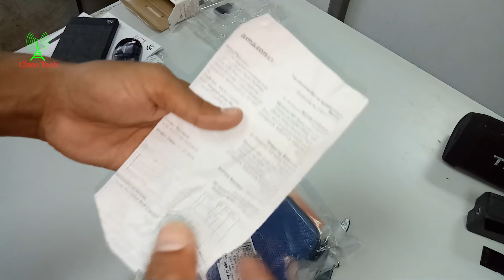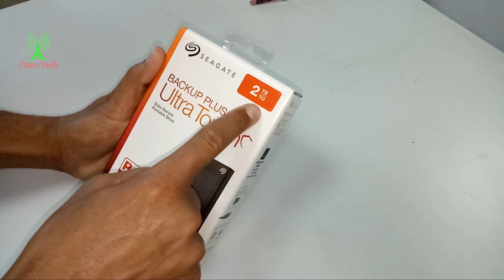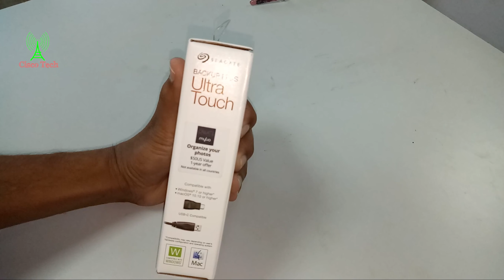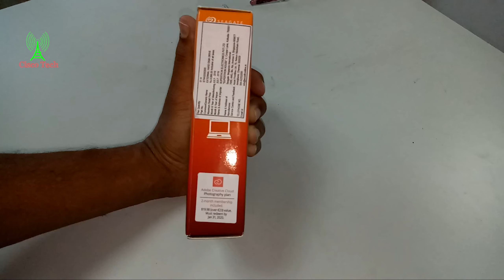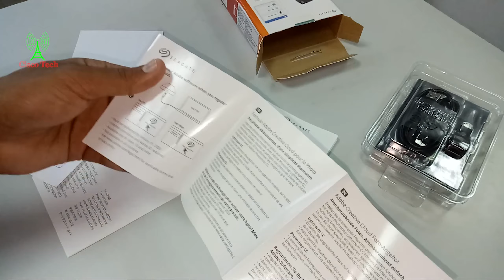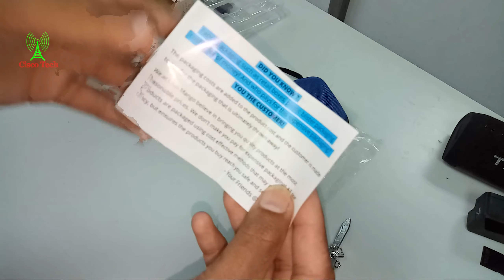सीगेट Seagate Backup Plus Ultra Touch 2TB External Hard Drive Portable HDD Unboxing Review Testing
सीगेट Seagate Backup Plus Ultra Touch 2 TB External Hard Drive Portable HDD Black USB-C USB 3.0 1yr Mylio Create, 2 Months Adobe CC Photography Black (STHH2000300) Unboxing And Review Testing Full Video Team Cisco Tech YouTube 2019.

Topic Explain  By And Specification:-

Seagate Backup Plus Ultra Touch drive, 18-inch (46 cm) USB 3.0 cable, USB-C adaptor, Quick start guide, Downloadable Toolkit Backup Software, 1-year Mylio Create a plan, 2-month membership Adobe Creative Cloud Photography plan, 2 year Seagate Rescue Services data recovery plan.

Safely and easily manage 2 TB of photos, videos, movies, and more with hardware encrypted password-protection
Stylish tone-on-tone fabric design works seamlessly with USB-C and USB 3.0 laptops and PCs
The perfect external hard drive for Mac or Windows, simply back up files with a single click or schedule automatic daily, weekly or monthly backups. Reformatting may be required for use with Time Machine
Edit, manage and share photos with a one-year complimentary subscription to Mylio Create and a two-month membership to Adobe Creative Cloud Photography Plan
Enjoy long-term peace of mind with the included three-year limited warranty
Includes Kaspersky AntiVirus 1 Year 1 PC subscription worth Rs. 599

GoFree Ballistic Nylon Hard Disk Carrying Case for Seagate Backup Plus, Expansion/WD Elements/USB 2.5-in Drive (Electric Blue)

Rigid exterior shell: the exterior of the case is a rigid shell with ballistic 1680d nylon, this makes the case exterior tough and protects the USB HDD inside from shocks and bumps
Secure safety belt: this is 10x more efficient than regular elastic bands, they act like car seat belts, secures, fastens and holds the HDD in place and does not allow it to move
Mesh pocket and smooth interiors: the interiors of the ballistic HDD case are smooth material which does not scratch the HDD the mesh pocket inside can be used for storing
Easy carry strap: the ballistic hard disk carrying case comes with an easy to carry strap And More.

ईपीएफ ईएसआईसी Epfo Uan Esic Related Video All:-

Ccna Ccnp Basic नेटवर्क Internet Networking Help Video List Hindi English All:-

Powered By:-

पचमढ़ी मध्य प्रदेश Travels And Other Tour Guides Pachmarhi Hills Station M.P All Video List:-

My Gear All Camera Phone Etc : -

Vlogs NCS:-

LinkedIn My Profile:-